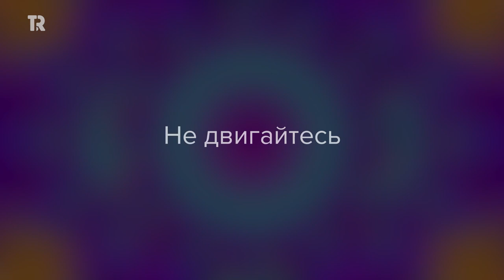Найти скрытое: физики ТГУ сделали демонстрационный образец российского радиоволнового томографа